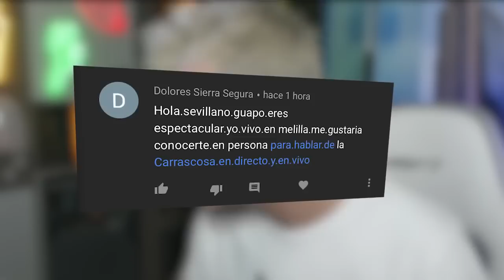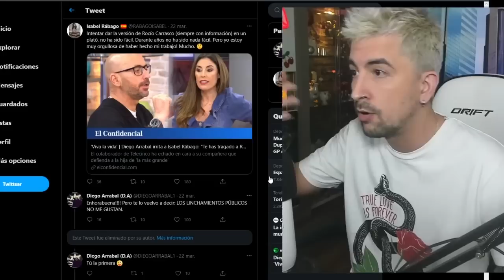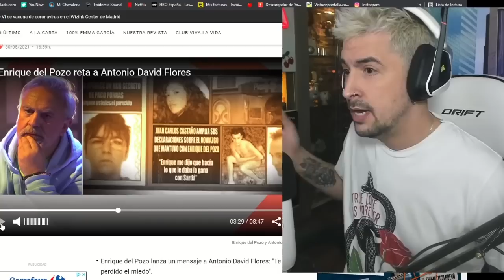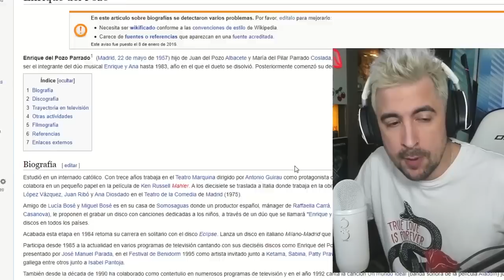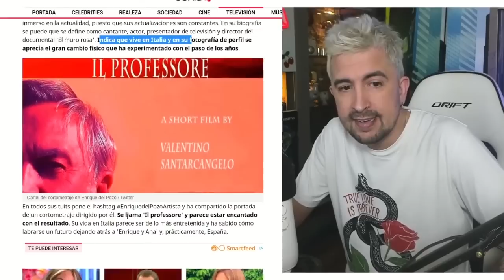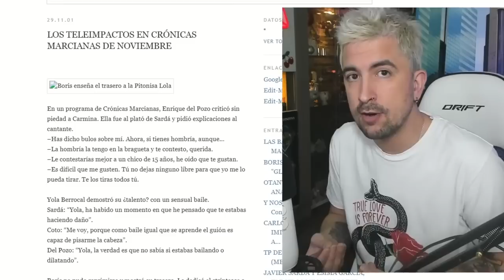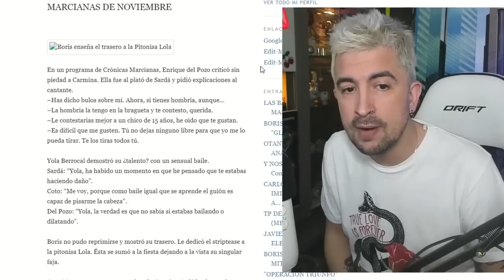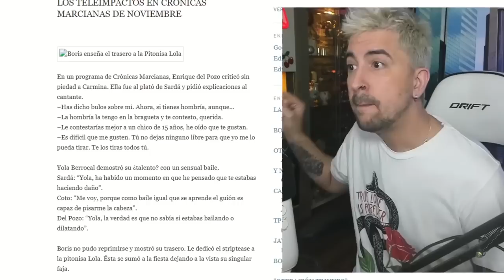ENRIQUE DEL POZO, ¡CÁLLATE!